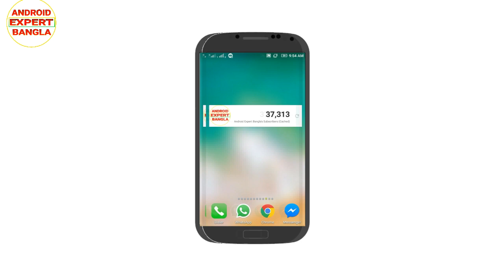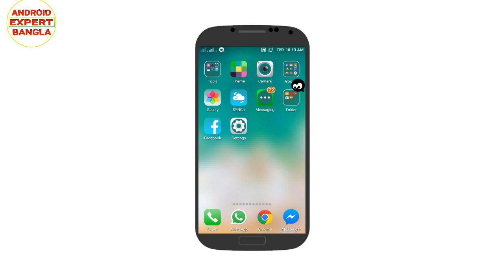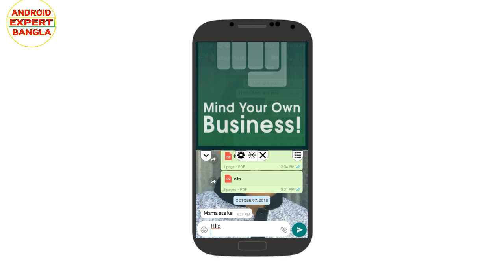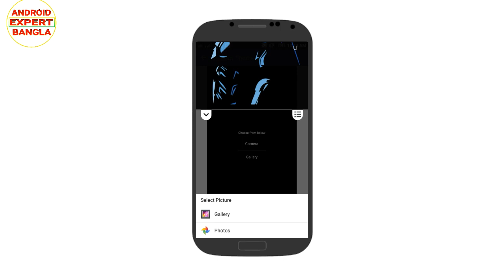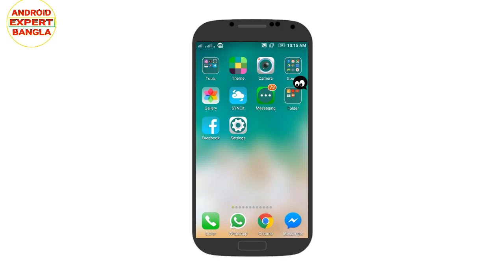সবার সামনে সবকিছু করুন কিন্তু কেউ কিছুই দেখবে না,একদম জাদু।Super cool trick to hide chat.